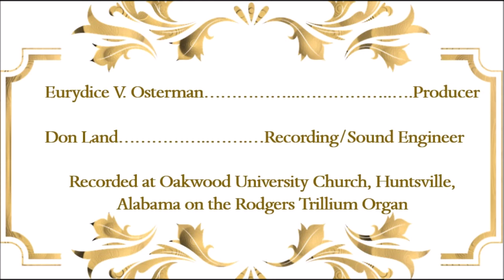Collage for Organ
Original organ compositions by Eurydice V. Osterman.